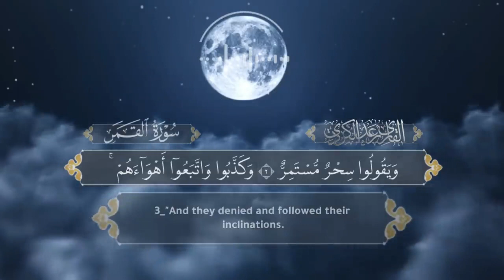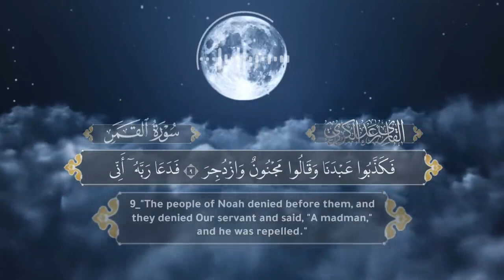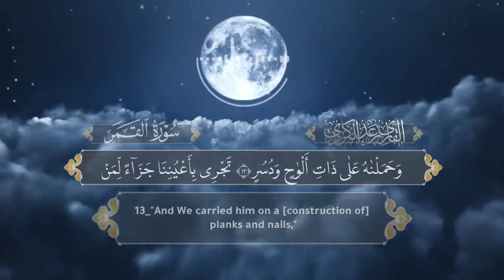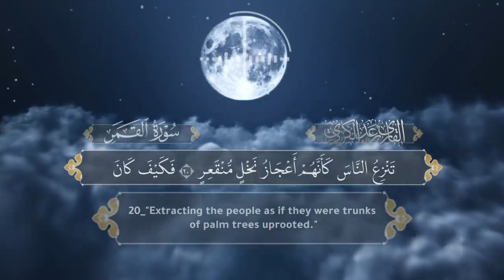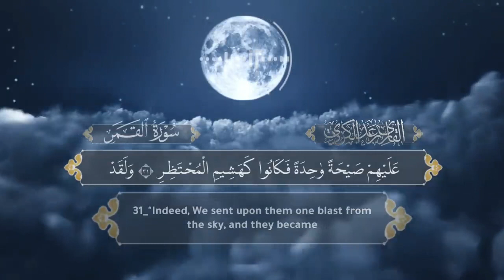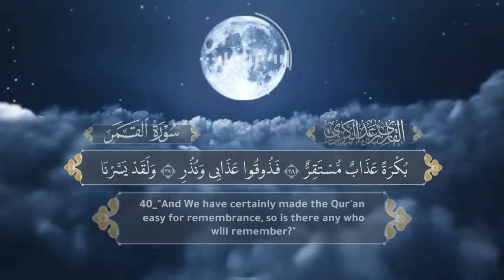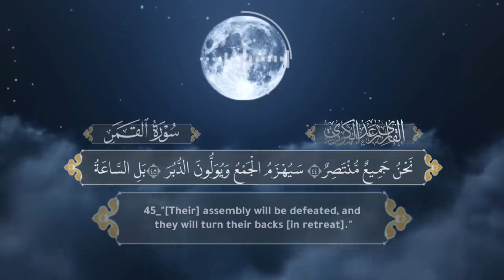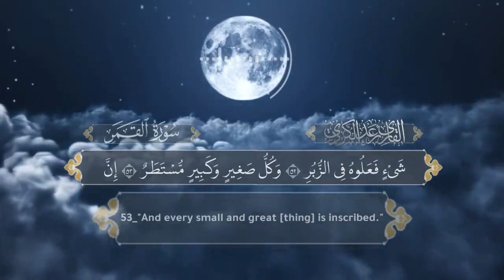Сура Аль-Камар ( سورة القمر ) чтец : Раыд Мухаммад Курди